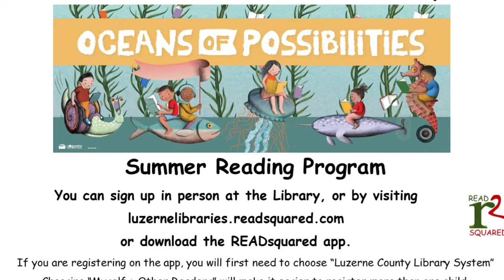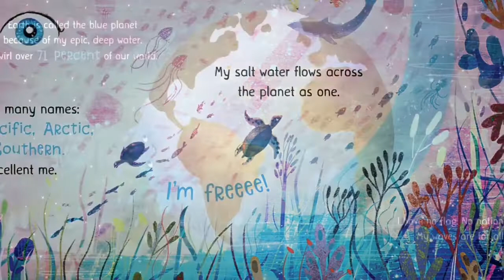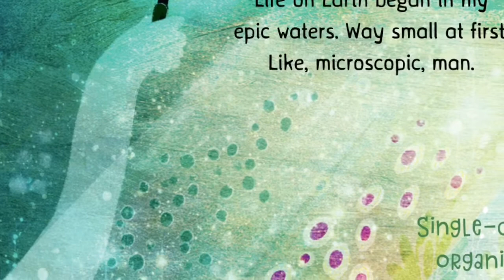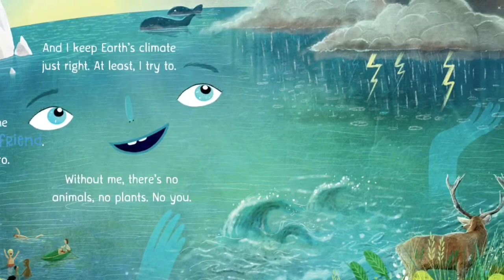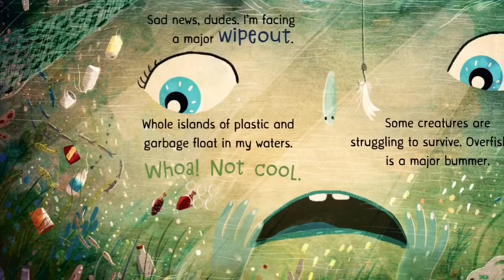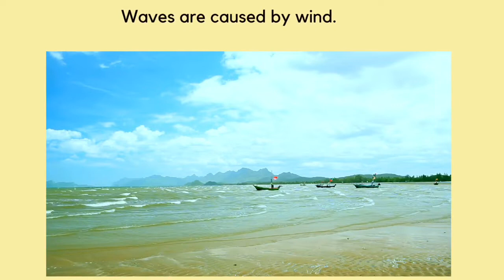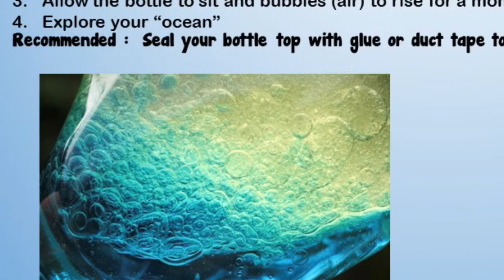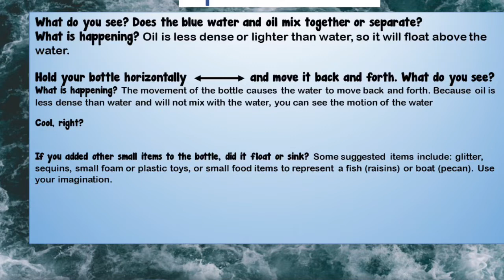Science Saturday: Ocean Waves for All!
Listen to Ocean share some cool facts in the book Ocean Waves for All by Stacy McAnulty. Explore waves with your own easy to make ocean bottle!

Be sure to signup for Summer Reading at the library or by using the ReadSquared app